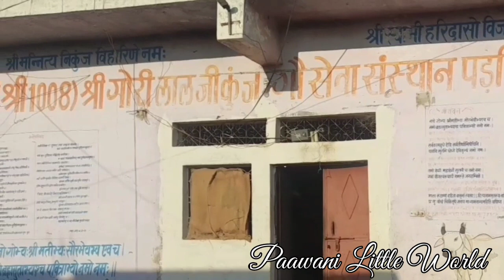बुंदेलखंड का वृंदावन हैं पड़रिया धाम । vrindavan बांकेबिहारी, राधाकुंड, श्रीहरीदास, श्यामतमाल ।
पड़रिया धाम - छतरपुर जिला मुख्यालय से 105 किलोमीटर बक्सवाहा के जंगली क्षेत्र स्थित है